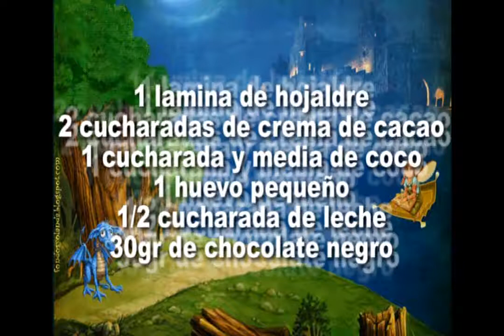Palitos de crema de cacao y coco1 xvid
Esta están fácil de hacerla como que desaparezcan del plato, esa es la rabia que me da que duren tan poco las cosas del plato y no pueda disfrutar con la vista el trabajo realizado, aunque por otra parte me encanta que desaparezca eso quiere decir que les gusta. Todo no se puede tener en esta vida
Si quereis ver mas recetas de repostería os invito a que visiteis mi blog y también ya esta a la venta el libro de postres para realizar en familia El horno de Melek